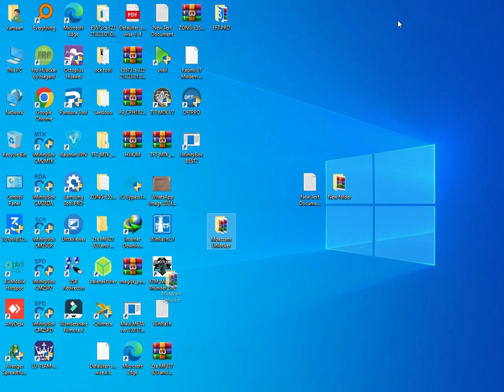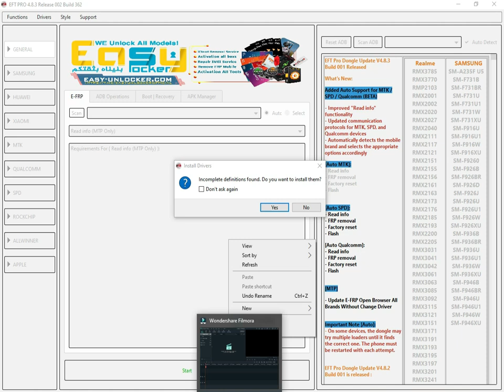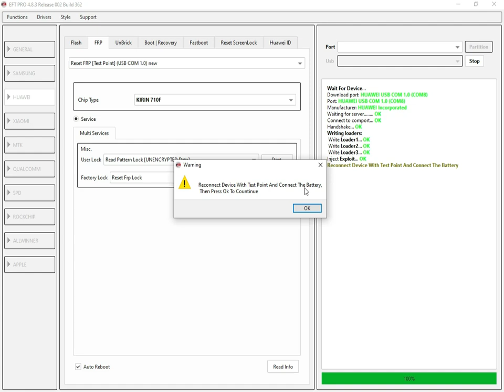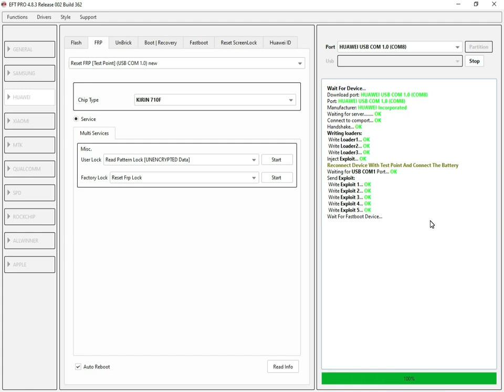All Huawei Frp Bypass 2024 | Huawei Y9s Google Account Bypass Just One Click